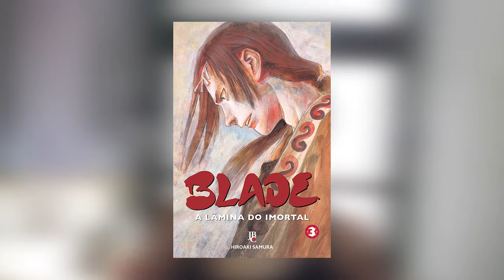Mães na internet com WhatsApp e vendo UniVer | Notícias | Ep. 37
Mães utilizando a internet para ver o UniVer com o WhatsApp? O que? Veja o vídeo para entender!